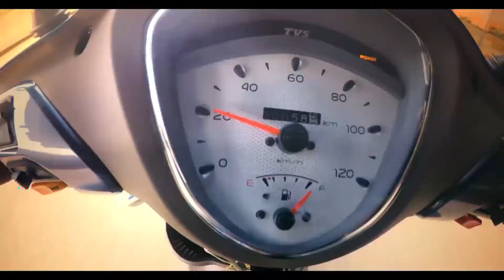Best Scooters For Girls Under 80,000 | Top 3 Light Weight Scooters For GIRLS Under 80,000 SKM Vlogs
Best Scooters For GIRLS Under 80,000 | Top 3 Light Weight Scooters For GIRLS Under 80,000
Top3LightWeightScooters: लड़कियों को गिफ्ट करना है स्कूटर, तो यहां ही अपने लिए टॉप ऑप्शन

There are many great scooters to be seen in the two wheeler sector of India. In this, companies have made available a long range of scooters with low budget, powerful engines and modern features. In this report today, we will give you information about scooters with light weight and long mileage. These scooters can be used very easily by working women, school college going girls.

Ignore Tags-
TOP 3 Best Scooters For Girls 2022,
TOP3 Scooters Under 80000,
best scooter under 70000,
best scooter under 1 lakhs,
Cheapest scooter under 50000,
Best Cheapest scooter under 60000,
best scooter in budget,
Best scooter under 50000,
Best scooter under 60000,
Best scooter under 80000,